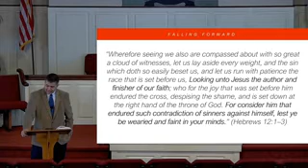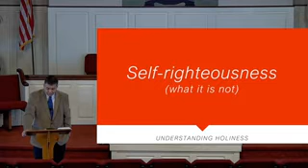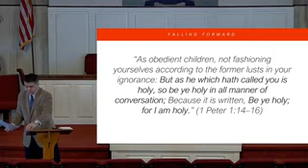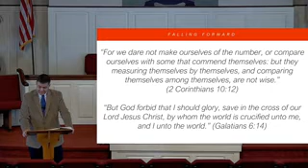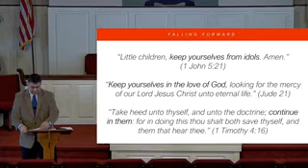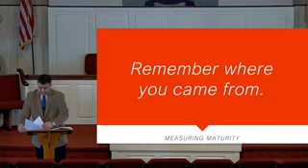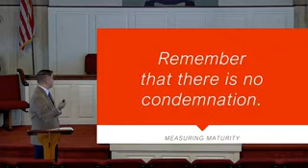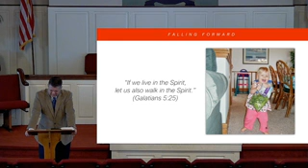MBC - Sunday School, Jonathan McBride 11/08/2020